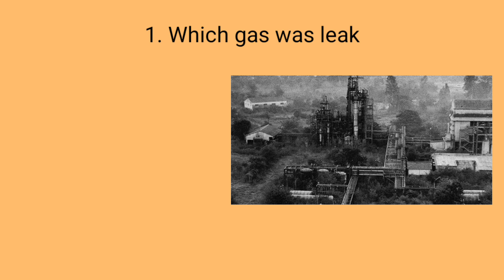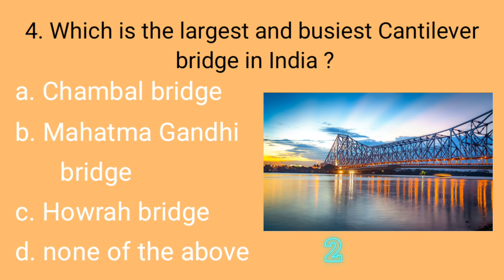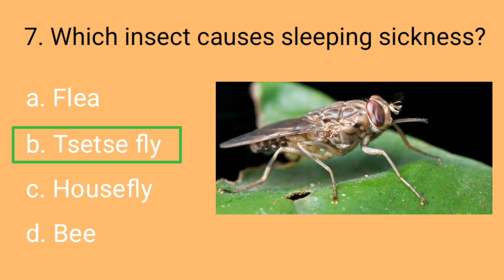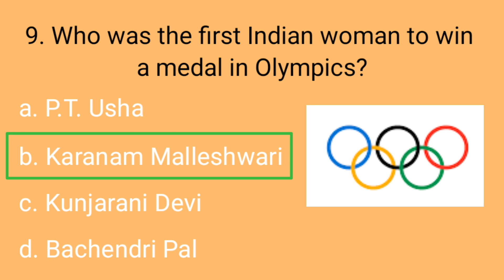10 interesting questions | Bhopal gas tragedy | Indian Army | sleeping sickness |Quizzydailyquest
10 interesting questions | Bhopal gas tragedy | Indian Army | sleeping sickness  |Quizzydailyquest

cantilever bridge
Indian woman in Olympics
#10 interesting questions in english

gk questions Bharat
gk questions science
gk questions geography
gk questions Quizzy Daily Quest
gk questions World
gk questions continents
gk questions countries
quizzydailyquest gk questions in english